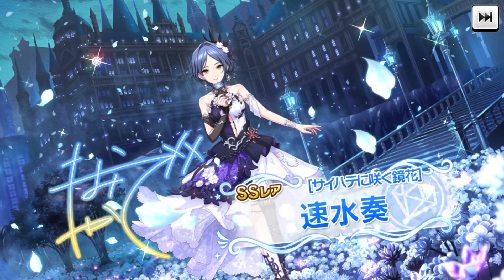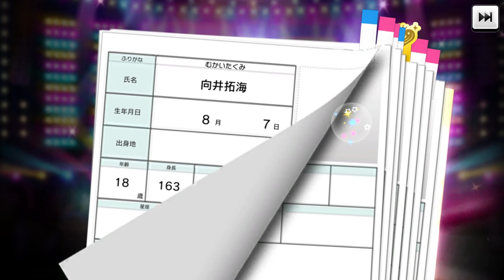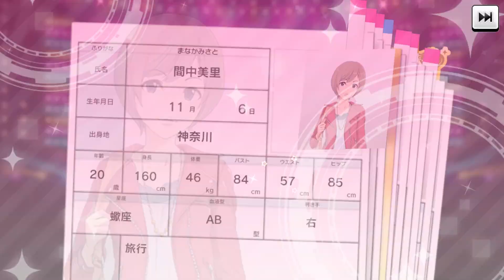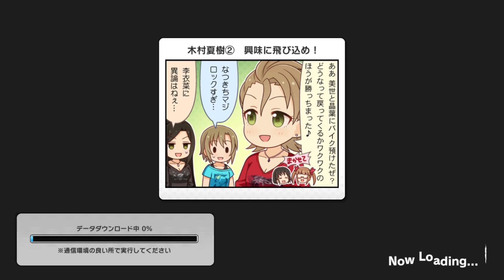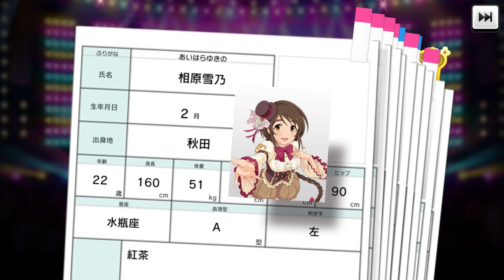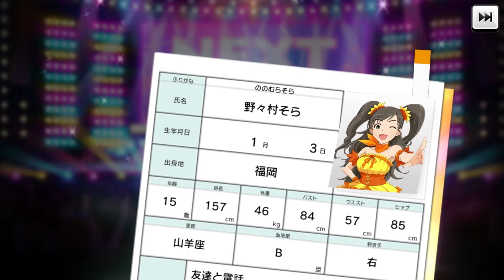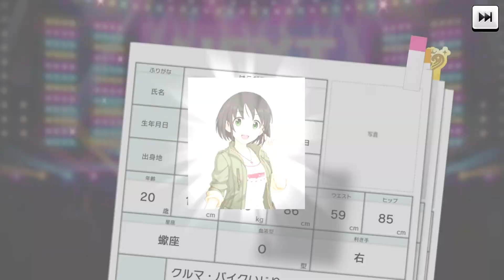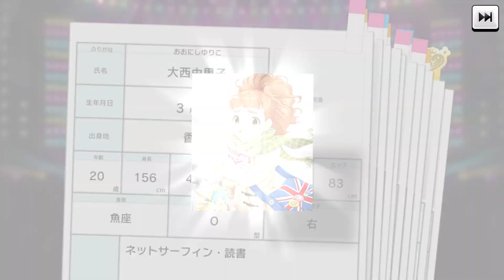速水奏を愛しすぎた男の天井覚悟の全力ガシャ【デレステガチャ実況｜シンデレラフェスノワール】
やっぱり奏は・・・奏はよぉおおおお
最高・・・だぜ・・・！！！

このゲーム実況は「アイドルマスター シンデレラガールズ スターライトステージ/アイドルマスター シンデレラガールズ スターライトスポット　ゲーム実況ポリシー」に基づき制作・配信されています。